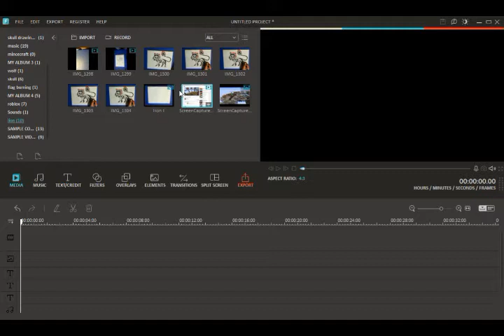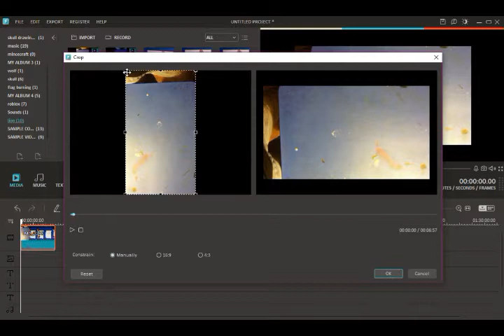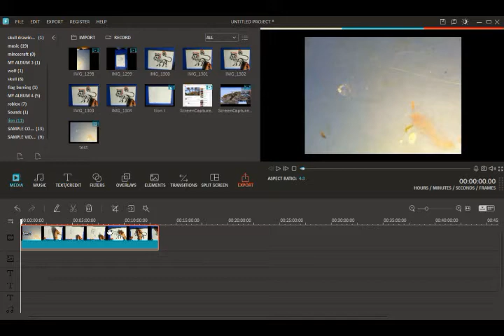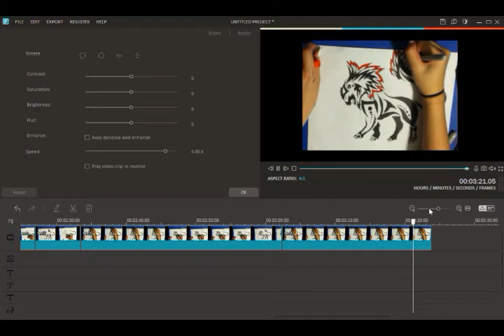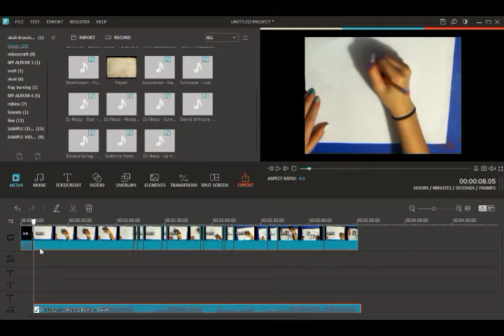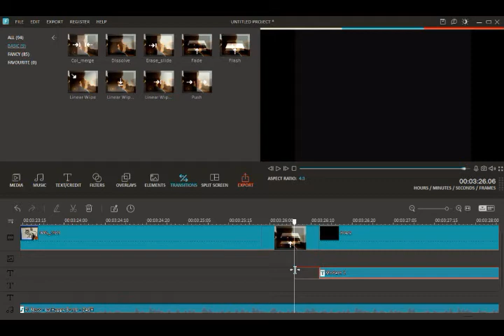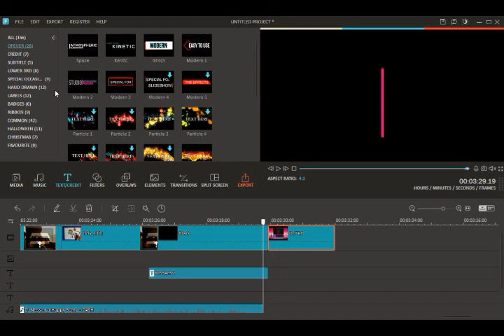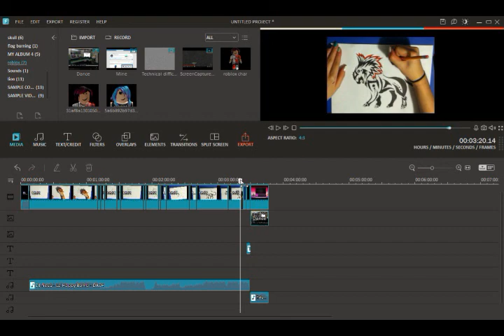How To Edit YouTube Drawing High Speed Videos Using Filmora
Made by SparklePants

Music

Softwares used

B-B-Bye 😋